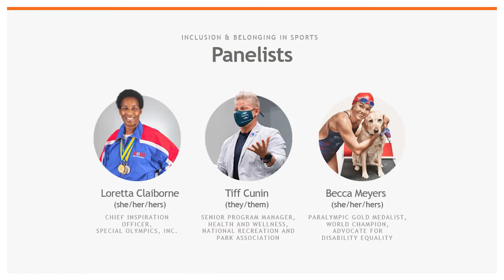Girls in Motion - Inclusion & Belonging in Sports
For any group activity to be truly inclusive, all must feel like they belong. This panel will examine inclusion in sports and physical education through the lens of belonging which welcomes all girls and their peers.

Panelists will have the opportunity to reflect on their own experiences participating in sports and physical activity and on the ways that inclusion can further foster greater trust, belonging, and safety.